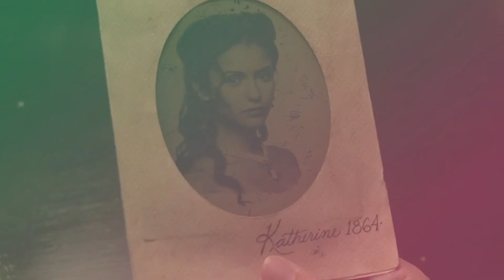~Edward / Katherine (Bella) Hearing Damage (Crossover)~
Sorry for the bad update on my page! But here's a video. Hope you all like it. It's not my best work but I like the story about Kat and Ed. If you have any questions about the story/video just comment! :)

Song: Hearing Damage
Fandom: The Vampire Dairies and Twilight saga (4 movies)